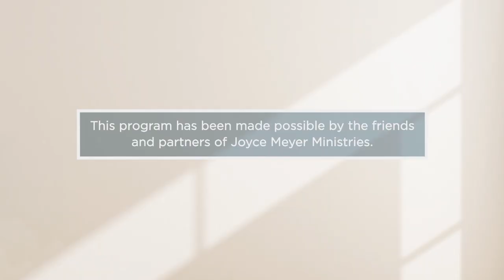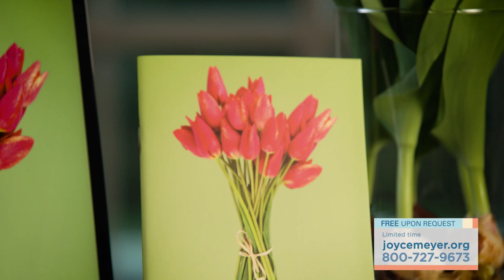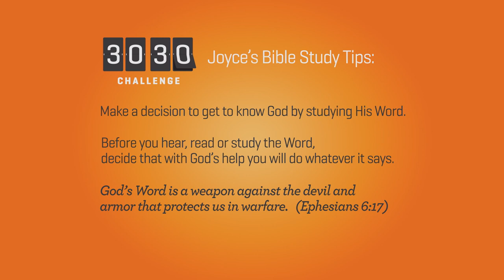How to Truly Forgive - Part 1 | Joyce Meyer | Enjoying Everyday Life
How can we forgive others the way God forgives us? Hear what it takes from Joyce Meyer, Ginger, Jai and Erin…the ladies of our Talk It Out Podcast, on this special episode of Enjoying Everyday Life!